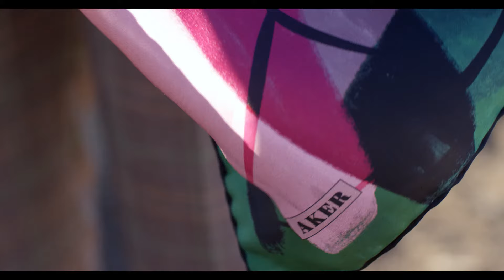AKER 2021-2022 Sonbahar/Kış Koleksiyonu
Zamansız güzel, her zaman güzel…
İlham veren desenler zamanın kısıtlamasından, özgürleşmiş formlarda yeniden hayat buluyor. Geçmişle gelecek, zamanın izlerinin silindiği noktada, zarif bir şıklıkta buluşuyor. Aker, her kadına hitap eden bir koleksiyonla 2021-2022 Sonbahar/Kış sezonunda modanın tanımını yeniden yapıyor. Bu eşsiz koleksiyona aker.com.tr adresini ziyaret ederek ulaşabilirsiniz.